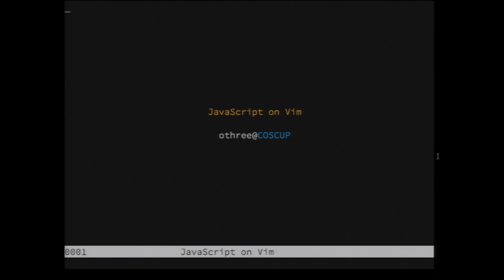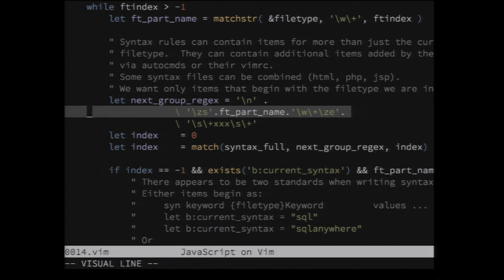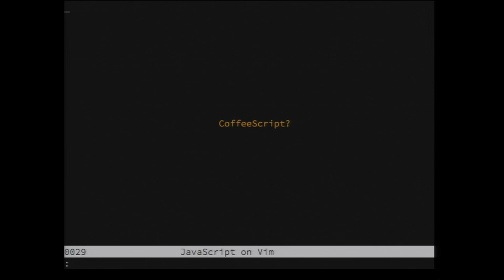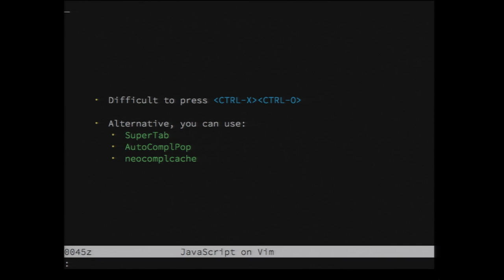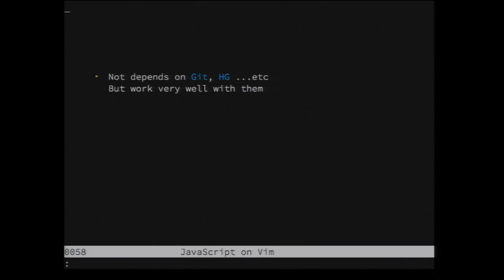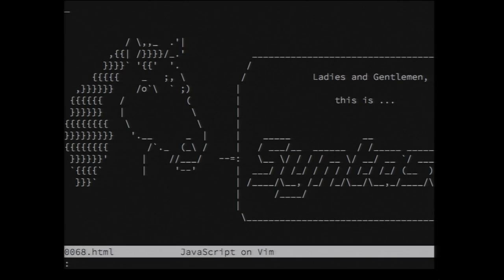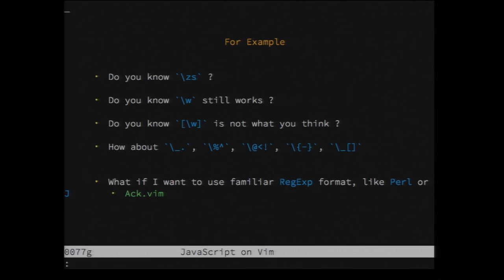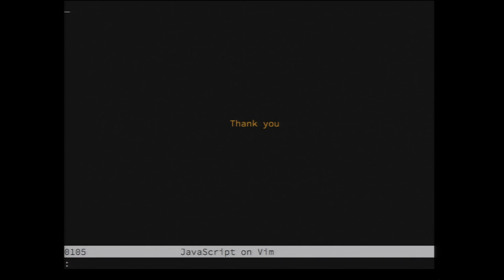[COSCUP 2013] JavaScript on Vim - othree (高偉格)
身為一個使用 Vim 作為主要編輯器的 Frontend Engineer，一直都有 Vim 對於 JavaScript 支援度不足的遺憾，很多 plugin 都沒有與時俱進，syntax 不支援新標準的詞彙，自動完成的極限也一直無法突破，而為了讓狀況有所改變，小弟一直有花時間改進相關的 Vim plugin，本主題除了分享我所建立的前端技術相關 Vim plugin 之外，還會分享如何上手開發 Vim plugin 的心得，希望能吸引更多有志之士一起來讓 Vim 更強大。